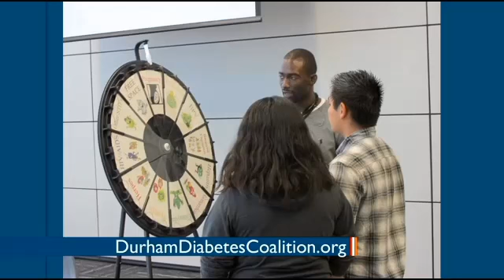Take A Loved One To The Doctor Day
Video: Take A Loved One To The Doctor Day